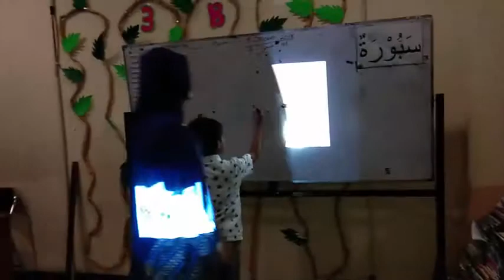Produk PPL M2 Lia Ayu Ningrum 18016302710071 PGSD UNJ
Nama Mahasiswa : Lia Ayu Ningrum
Produk PPL Minggu 2
Prodi : PGSD
Sekolah PPL : SDIT Insan Mandiri